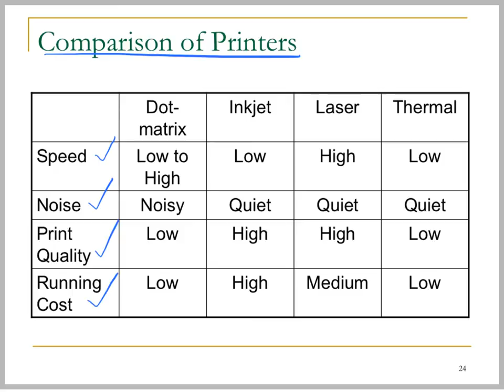Output 14 compare